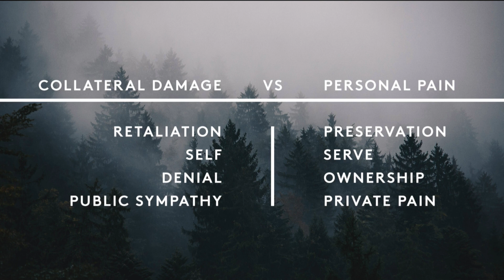Day 2: Session 1 Charlotte Gambill